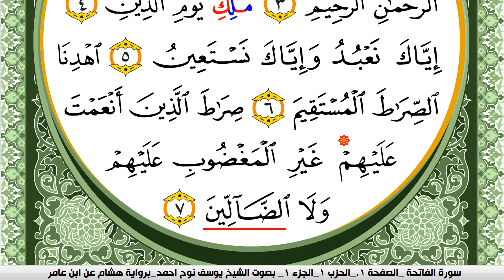سورة الفاتحة مكتوبة يوسف نوح احمد برواية هشام عن ابن عامر